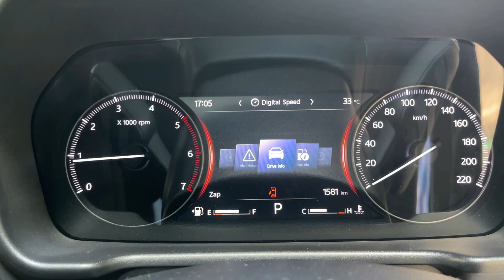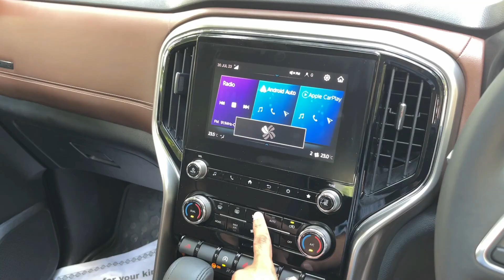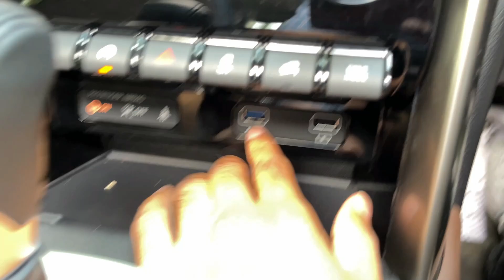*New Updated* 2023 Mahindra Scorpio N Z8 AT ! Price, Features - Review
Watch in this video- *Updated* 2023 Mahindra Scorpio N Z8 AT ! Price, Features - Review